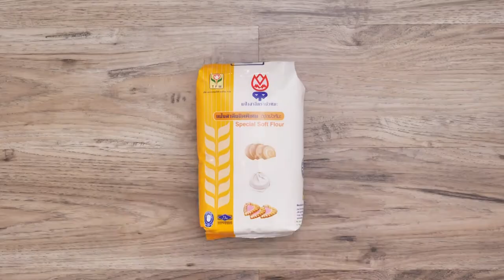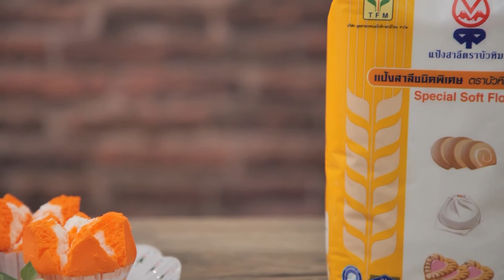รายการ "อดเปรี้ยวกินหวาน" พีชวานิลลา EP.238 [1/3]